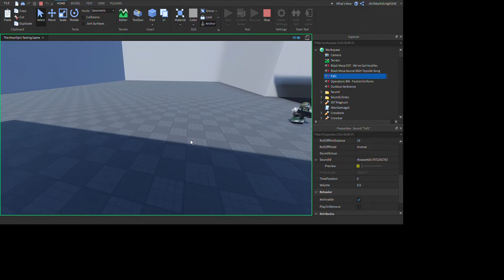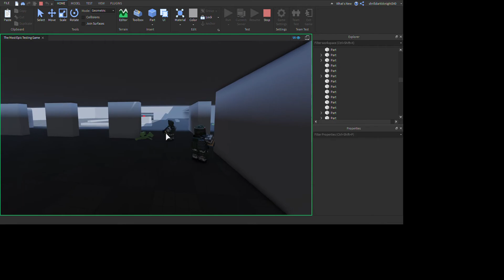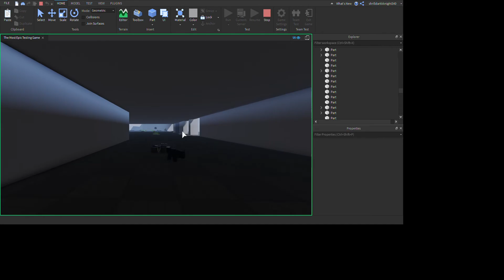Vortigaunts vs HECU